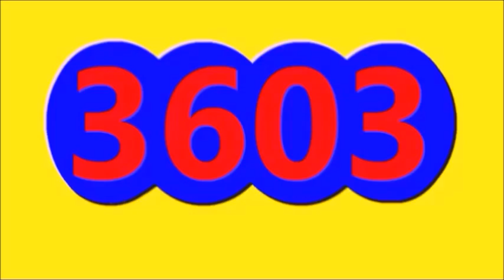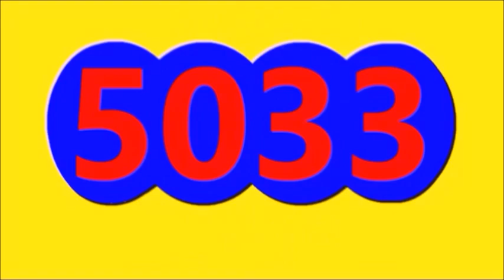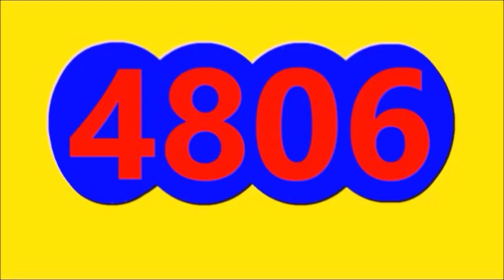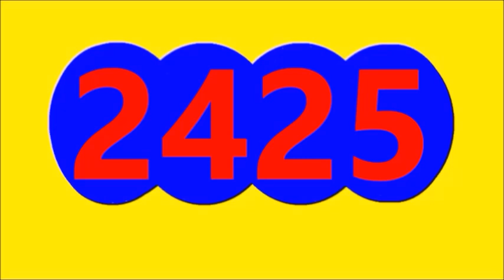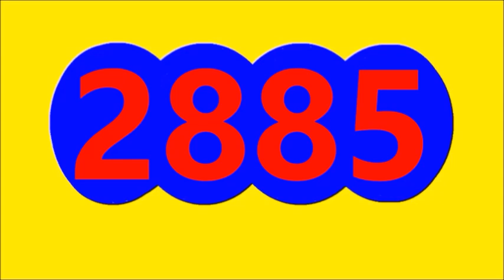RESULTADOS SORTEOS DE LOTERIAS Y CHANCES DE HOY VIERNES 7 DE OCTUBRE DEL 2022